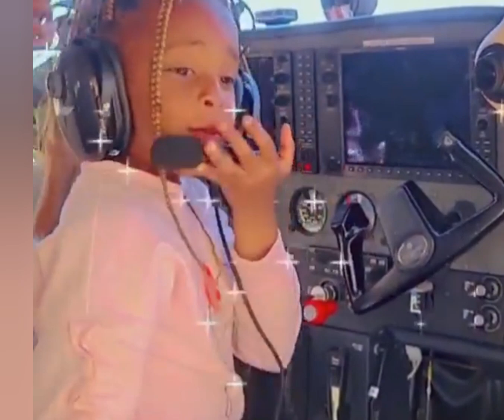ZARI THE BOSS LADY Family Vacation, Latifah being the captain